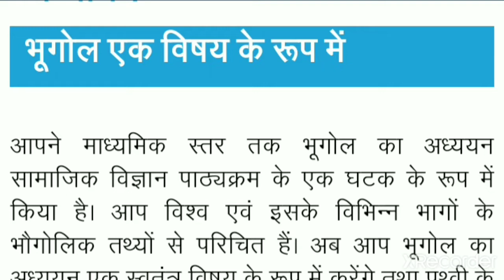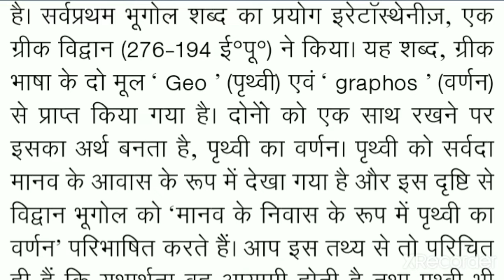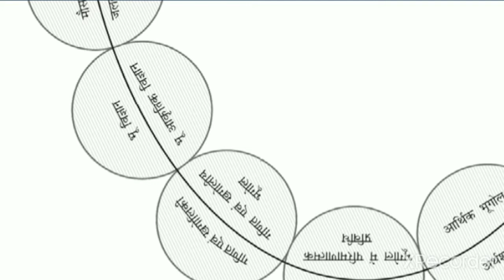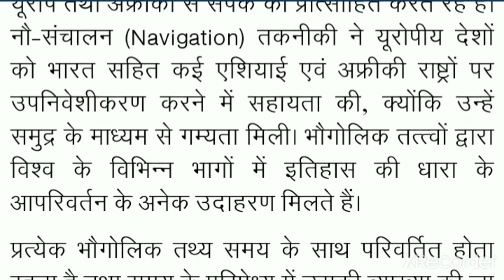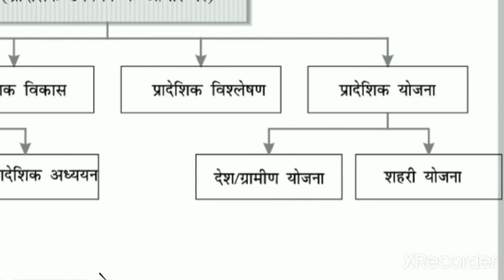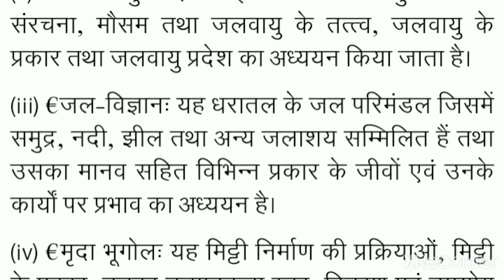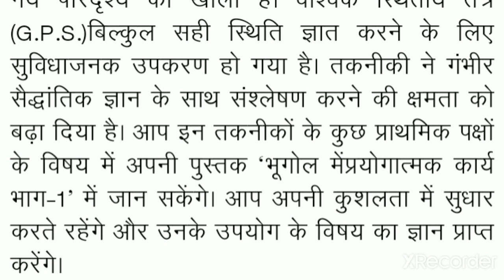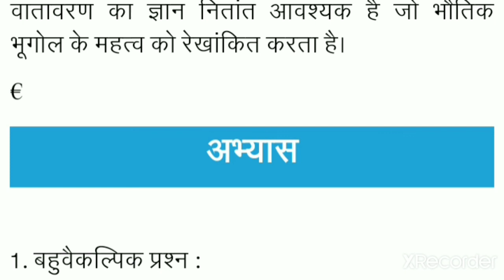NCERT 11 CLASS, भौतिक भूगोल के मूल सिद्धांत पाठ १ भूगोल एक विषय के रूप में